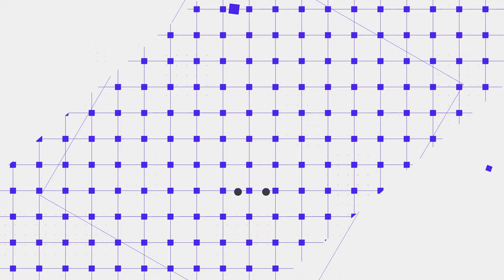Teikametrics Flywheel 2.0: Democratizing AI for E-Commerce Sellers With Alasdair McLean-Foreman, CEO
Challenges and roadblocks have evolved in E-Commerce significantly over the last couple years. The industry is continuing to change rapidly, and intelligent adaptation is necessary to stay on top.

In this interview, Alasdair McLean-Foreman the CEO and Founder of Teikametrics sits down with Cameron Yoder to discuss the ongoing challenges and changes sellers are facing in today's e-commerce industry as well as the evolving tools sellers have accessible to handle those macro-level challenges.

Alasdair gives an overview for current upgrades to the Teikametrics infrastructure (Flywheel 2.0) and talks through the present and future applications for everyday use of artificial intelligence.

This interview will give you a direct view into the present and future of the e-commerce industry as well as a behind-the-scenes look into Flywheel 2.0 and its impact on sellers' ability to scale.